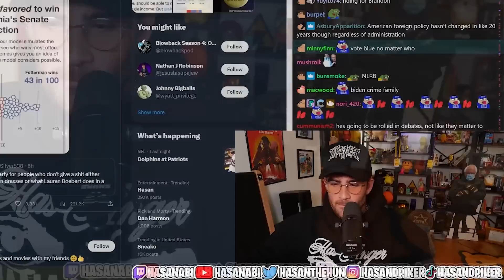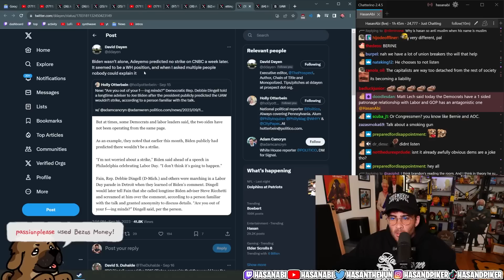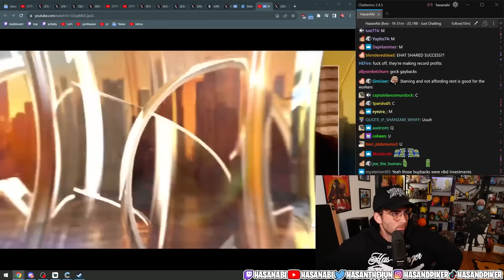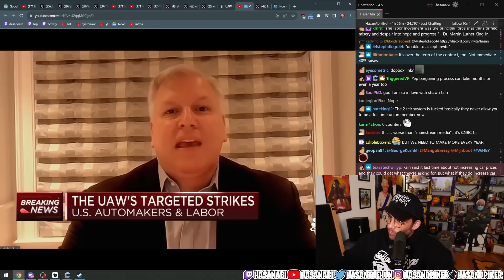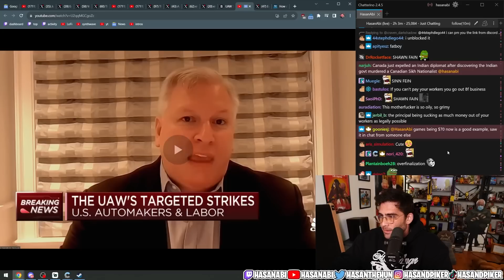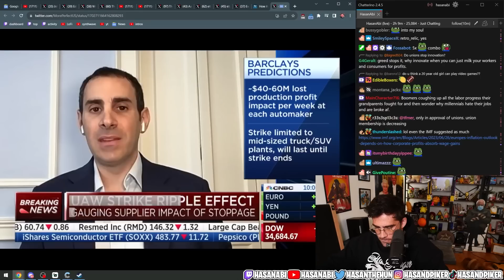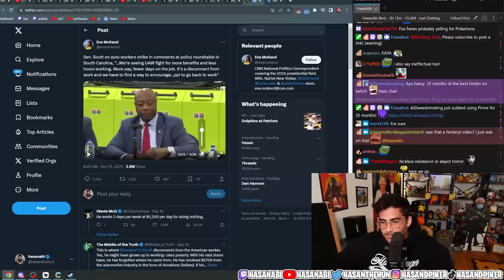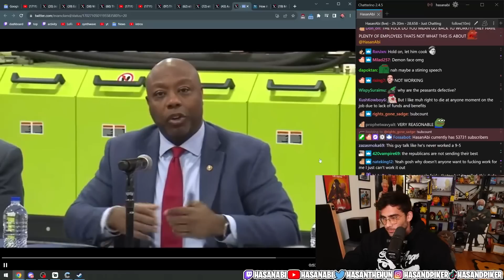Union President Just "Totally Outsmarted" The Big 3 CEOs | Hasanabi Reacts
Hasan reacts to UAW president, Shawn Fain, pulling a fast one and completely shocking the Big Car CEOs who had no idea what he would do with the strike!